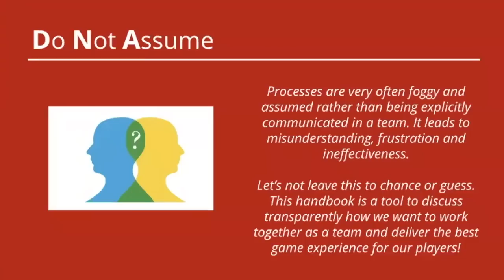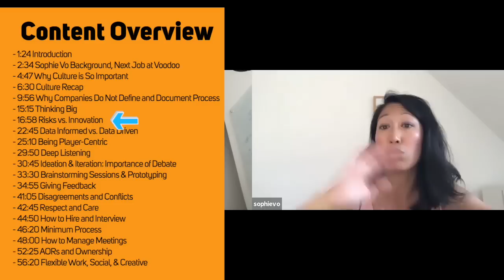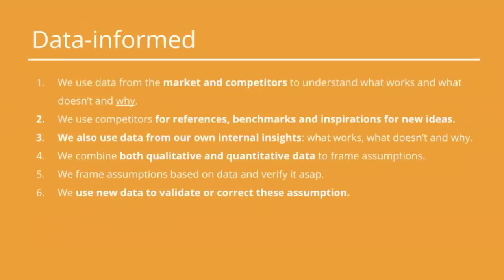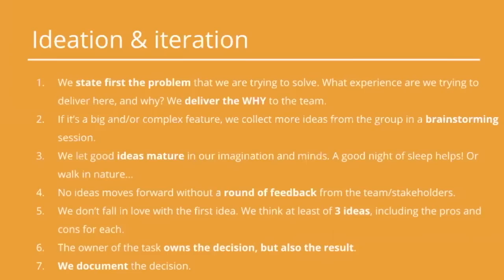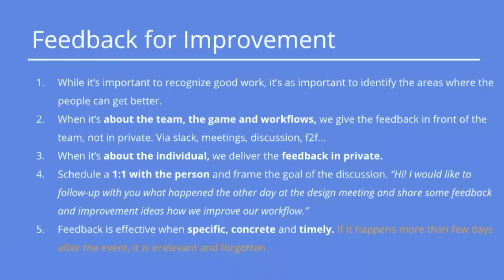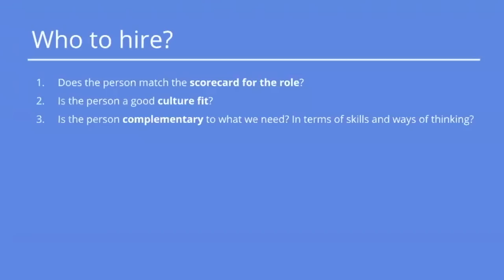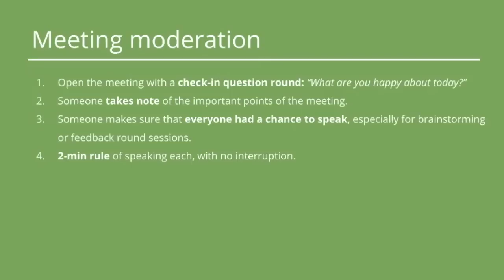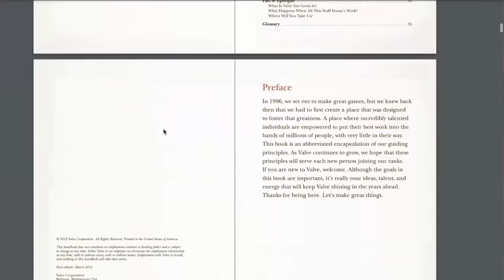Building a Team Culture and Values | Sophie Vo Game Lead Voodoo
Sophie Vo has had an impressive career in the games industry as a producer, a live games manager, and then as product leads for companies such as Gameloft, Wooga, and Rovio.

She will now be leading a new team at Voodoo in Berlin.

Why is establishing a team culture and values so important?

You can see my own set of Business Values here as well

What principles can you incorporate to your own team?

Sophie discusses why it's important as well as the specific team values and culture she will work to build at Voodoo when she starts with a new game team on a new game project there.